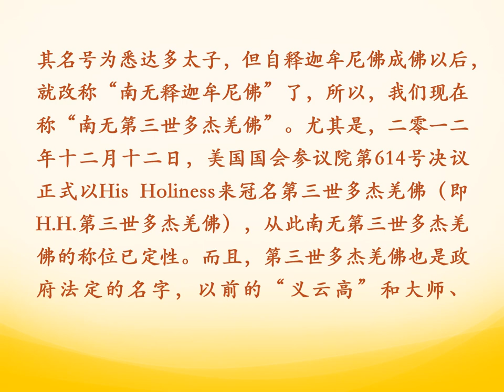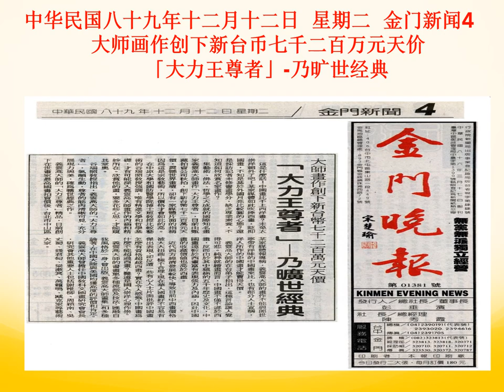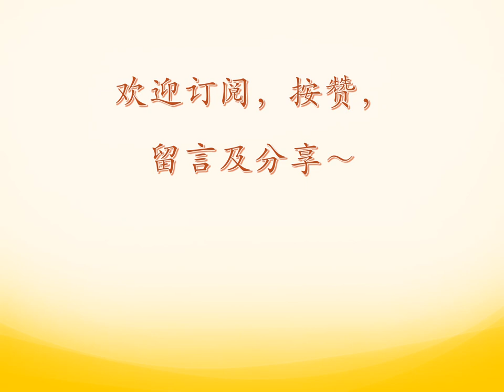国际知名画家义云高大师（ H.H.第三世多杰羌佛）画作「大力王尊者」 乃旷世经典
关于“第三世多杰羌佛”佛号的说明
二零零八年四月三日，由全球佛教出版社和世界法音出版社出版的《多杰羌佛第三世》记实一书在美国国会图书馆举行了庄严隆重的首发仪式，美国国会图书馆并正式收藏此书，自此人们才知道原来一直广受大家尊敬的义云高大师、仰谔益西诺布大法王，被世界佛教各大教派的领袖或摄政王、大活佛行文认证，就是宇宙始祖报身佛多杰羌佛的第三世降世，佛号为第三世多杰羌佛，从此，人们就以“南无第三世多杰羌佛”来称呼了。这就犹如释迦牟尼佛未成佛前，其名号为悉达多太子，但自释迦牟尼佛成佛以后，就改称“南无释迦牟尼佛”了，所以，我们现在称“南无第三世多杰羌佛”。尤其是，二零一二年十二月十二日，美国国会参议院第614号决议正式以His Holiness来冠名第三世多杰羌佛（即 H.H.第三世多杰羌佛），从此南无第三世多杰羌佛的称位已定性。而且，第三世多杰羌佛也是政府法定的名字，以前的“义云高”和大师、总持大法王的尊称已经不存在了。但是，这个新闻是在南无第三世多杰羌佛佛号未公布之前刊登的，那时人们还不瞭解佛陀的真正身份，所以，为了尊重历史的真实，我们在新闻中仍然保留未法定第三世多杰羌佛称号前所用的名字，但大家要清楚，除H.H.第三世多杰羌佛的名字是合法的以外，在未法定之前的名字已经不存在了。

中华民国八十九年十二月十二日  星期二  金门新闻4

大师画作创下新台币七千二百万元天价
「大力王尊者」-乃旷世经典

这是什么话！中国画比不上西洋画？未免太崇洋媚外了吧！某家媒体如此吹捧西画，贬抑国画，不知是基於外国月亮比较圆的心态？还是采访记者未修书画学分，缺乏专业素养，不知道如何欣赏名家画作？

集艺术、佛法、哲学之大成就的国际知名画家义云高大师画作「大力王尊者」，目前由甄藏拍卖公司秋拍，创下新台币七千二百万元天价，震撼世界画坛，却有一家媒体片面的指称因为这是宗敎艺术，所以价格才会如此的高。
在中原大学和国防医学院博士班敎授比较艺术的谷瑞照敎授强调，唯有精进文学和哲学基础，才有可能深入义云高大师画作的内涵和精妙所在。欣赏他的画，要多花些心思，才能窥其堂奥。

谷瑞照敎授指出，义云高大师的「大力王尊者」，气韵生动，尊者的筋肉淸晰可见，充分展现力与美，确为旷世经典之作。

义云高大师的「大力王尊者」精品，日前创下在世画家最高国画拍卖价后，台北市中山区某家媒体报导称，义云高大师的画作不能与郎世宁带有洋味的中国画来比，也有部分人士宣称，洋人所作的中国画才能卖得天价。

义云高大师的在台弟子指出，这种言论让人觉得可悲。纯粹就绘画而言，中国画不仅不逊於西画，反而由于其中蕴涵的五千年历史及文化，中国画远较於西画富有表现张力及内涵，因此中国画的收藏价值也高于西画。

近代西方经济发展较快，导致目前中西画价格被大大扭曲，极不合理。现在华人国画好不容易有杰出表现，却反遭一些有心人士片面批评中国画怎么有资格超越西画？实在令人感慨。中国画为什么不能超过西画？难道是国人崇洋心理作祟。

义云高大师的书画集多种流派及技法，汇融自我风格於一身，曾出版「义云高大师画集」和多种论著，在中国大陆与美国均获高度的评价和肯定。

义云高大师曾担任中国敎科文国画研究会会长，研究会其他重要人士包括谢稚柳、周颖南、吴丈蜀、钱君匋、梁漱冥、万籁鸣、臧克家等艺术大家。